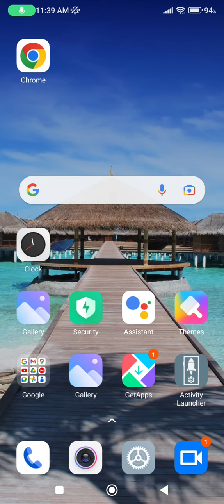Touch Sound Enable In Poco C50, How To Enable Touch Sound In Poco C50, Poco C50 Mein Touch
Touch Sound Enable In Poco C50, How To Enable Touch Sound In Poco C50, Poco C50  Mein Touch Sound Kaise On Karen,

Touch_Sound_Enable Poco C50